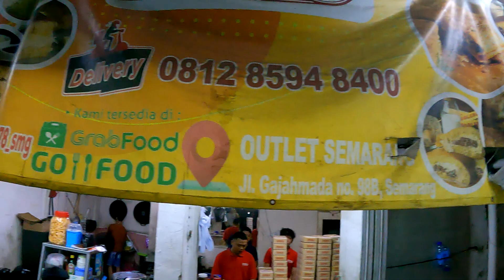自驾游，玩印尼，今天要去“巴厘岛”到了三宝垄，夜宵特色蛋糕,。 Road trip Pertama Sudah Sampai Di Kota Semarang 707